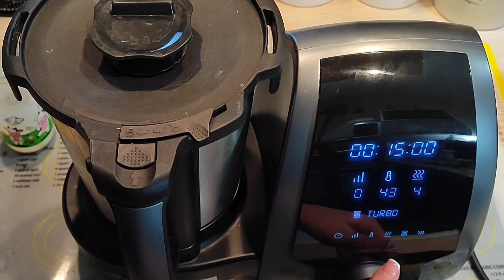LIQUORE ALLA NUTELLA CON MAMBO CECOTEC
Se volete fare dei pensierini carini per Natale o gustare a tavola, vi suggerisco il liquore alla nutella. Una coccola cremosa e golosa.